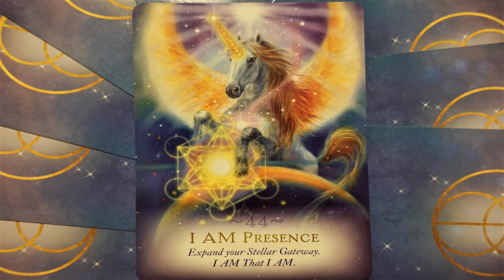MAGIC of UNICORNS 🦄 Oracle Card of the Day is No. 44 🌟 I AM Presence 🌟 Short Visual Meditation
Card # 44: I AM Presence.
Expand your Stellar Gateway. I AM That I AM.
🌟 Congratulations. When you receive this card, it suggests that you are connecting with your Monad or I AM Presence.
🌟 Your ascension path commences when you anchor and activate your 12 fifth-dimensional chakras.
🌟 Working with your unicorn accelerates your journey, so first ask it to illuminate your Earth Star chakra, beneath your feet. Then be aware of its pure light moving up through your Base, Sacral, Navel, Solar plexus, Heart, Throat, Third eye, Crown, Causal and Soul Star chakras before igniting the golden orange chalice of your Stellar Gateway above your head.
🌟 Your stellar Gateway is in the charge of Archangel Metatron and is your I AM Presence, your original divine spark from Source.
🌟 When you tune in to it - the Cosmic Stellar Gateway chakra - your Unicorn brings you a download of Peace and Courage.
from The Magic of Unicorns Oracle Cards by Diana Cooper

💥 Here is the link to my Etsy store:

All items in my Etsy store created by My hands and energetically charged with Positivity & Peace through Reiki balancing energies.